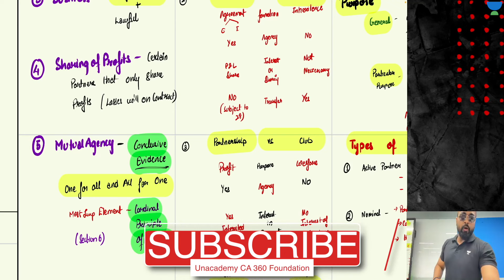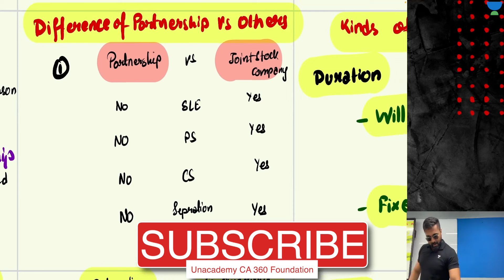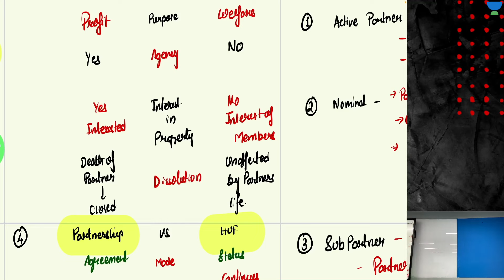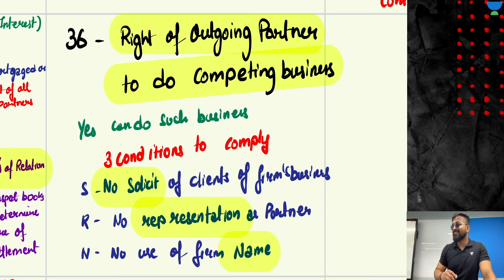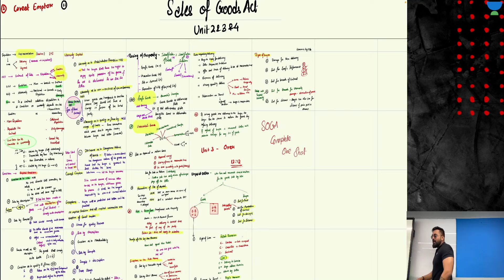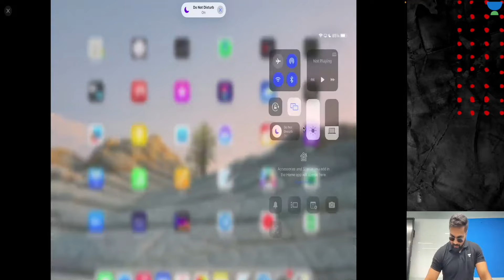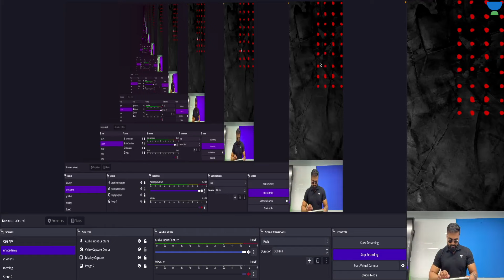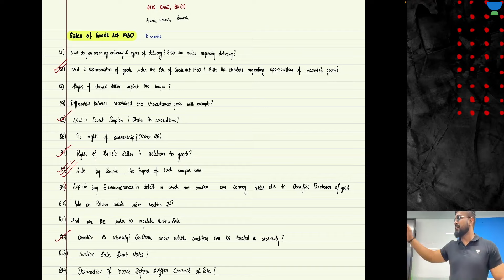Business Law Marathon | The Indian Partnership Act & The Sale of Goods Act | CA Foundation June'23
In this Law Marathon 2+ Non-Stop Revision for CA Foundation June'23 CA CS Shantam Gupta will cover The Indian Partnership Act & The Sale of Goods Act.

Call CA Shantam Gupta's team on  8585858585 and take your CA Foundation Preparations to the next level.

➤ About the Educator:  Use code - CSG to join team CSG. Qualified CA CS with teaching experience of 5 years. Mentor to over 3000 + students.

You can enroll to Unacademy Subscription and get the following benefits:
1. Learn from your favorite teacher
2. Dedicated DOUBT sessions
3. One Subscription, Unlimited Access to Live Online Classes and Videos
4. Real-time interaction with best-in-class teachers
5. You can ask doubts in live online classes
6. Limited students in each Class
7. Download the videos & watch them offline